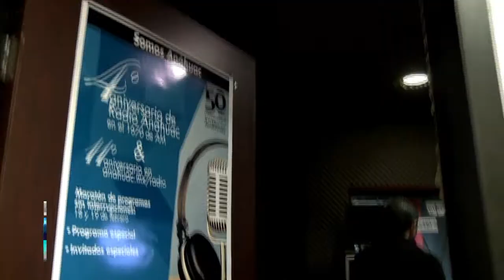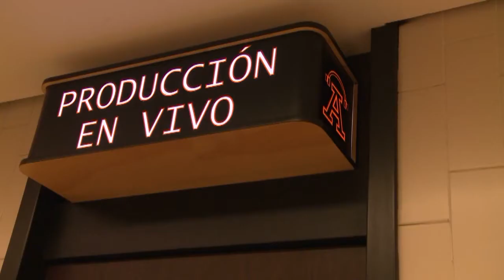DAVID MAGALLON DOBLAJE Y EVENTOS tv canal m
canal de television en telefonia celular desde hace ya 7 años en todo el mundo con salud, moda, música ,cine, expos , tecnologia y mucho mas.